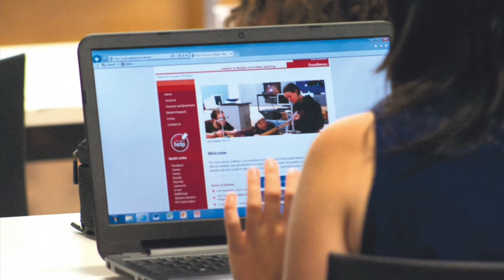Welcome to Open Access College